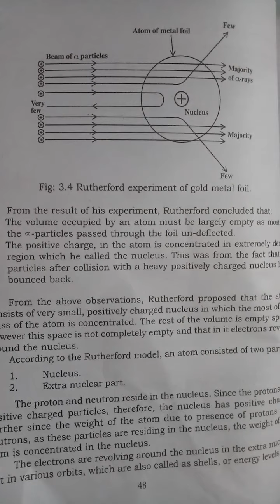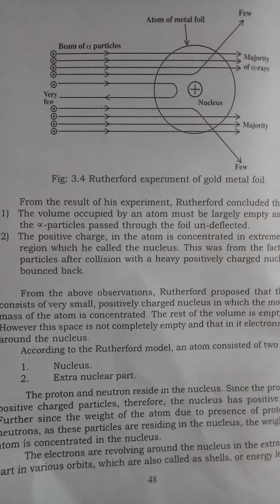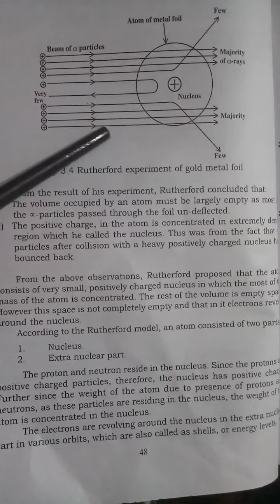Class 9 Chemistry